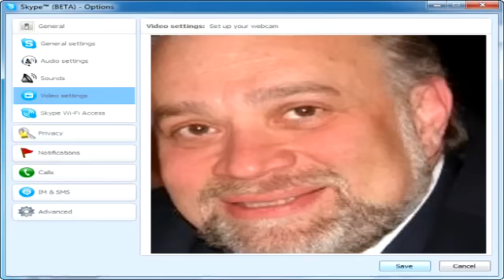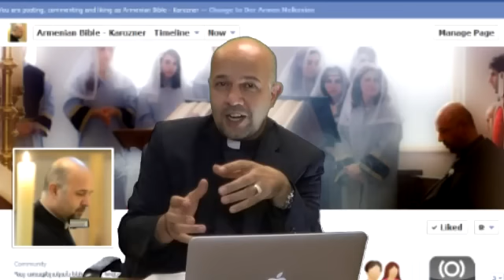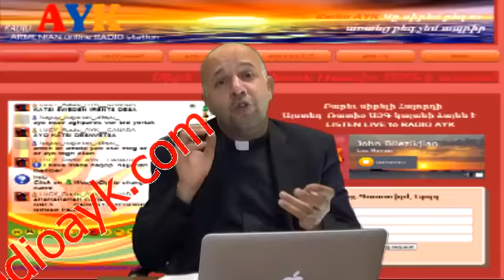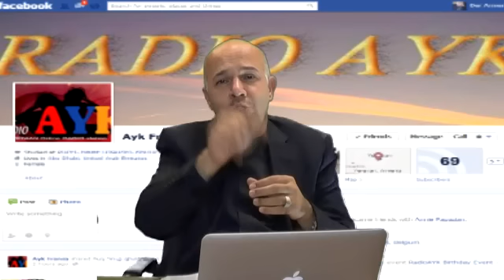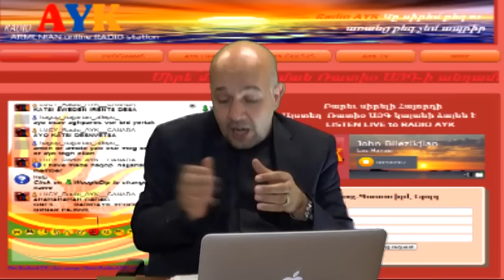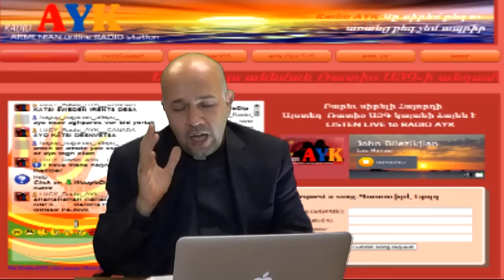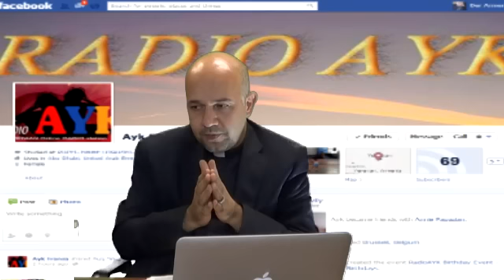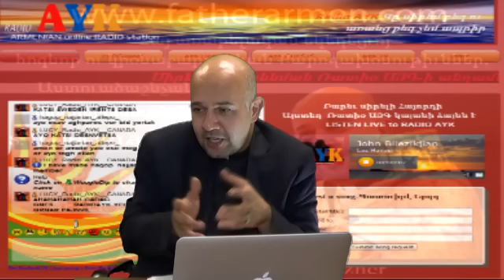ճշմարիտ հոգևորականը ի՞նչպիսին է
12Որովհետեւ Աստուծոյ խօսքը կենարար է, ազդու, եւ ամէն երկսայրի սուրէ կտրուկ: Ան թափանցելով կը բաժնէ անձն ու հոգին, յօդերը եւ ծուծը. կը քննարկէ սիրտին մտածումներն ու մտադրութիւնները